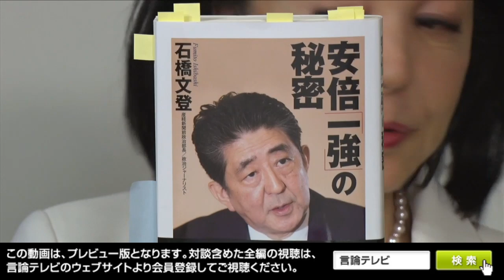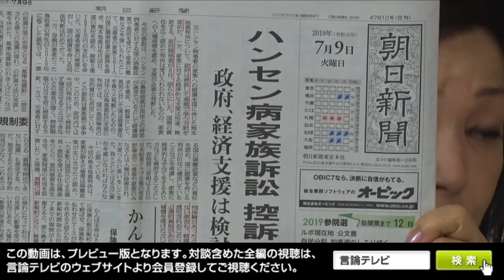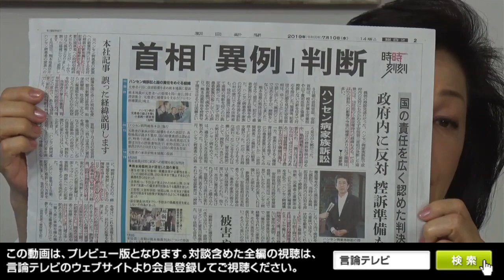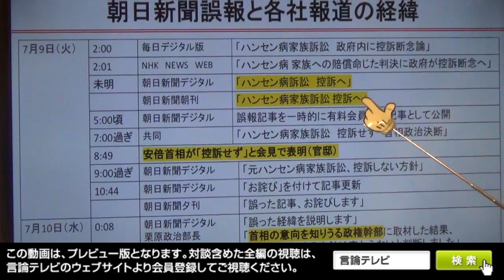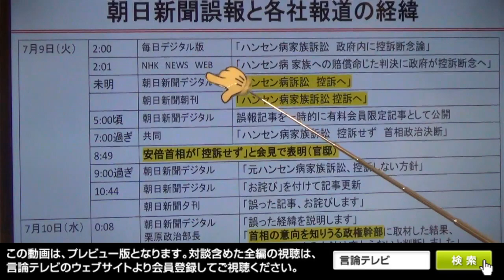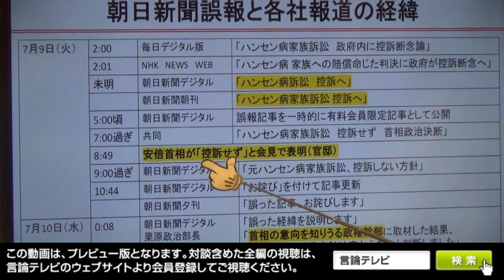【櫻LIVE】第351回 - 石橋文登・政治ジャーナリスト／田北真樹子・産経新聞正論編集長 × 櫻井よしこ（プレビュー版）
安倍首相は憲法改正への王道に挑む！
政策バラバラ野党統一候補は票目当ての戦術
　「令和の針路」を決める第25回参院選が4日に公示され、与野党の党首らは21日の投票に向けて日本各地で論戦を繰り広げています。安倍自民党はこれまで6年間の実績に立って「政治の安定」「憲法改正」などを争点に掲げ、公明、日本維新などと共に憲法改正の国会発議に必要な総定数の3分の2（164議席）の維持を目指します。一方、立憲民主党など野党は降ってわいた「老後2000万円」を声高に叫び政権批判を強めています。
　選挙戦の優劣を決めるのは32ある「1人区」で、自民党候補と野党統一候補が激突します。立憲民主党や国民民主党は日本共産党と共に統一候補を立てていますが、共産党の本質を正しく認識しているのでしょうか。皇室制度も否定してきた共産党と票目当てだけで統一候補を立てる立憲民主党など野党に国民は「令和の針路」を委託するのでしょうか。
　7月12日金曜夜9時『櫻LIVE　君の一歩が朝（あした）を変える！』第351回は、参院選を大胆予測する『安倍首相は憲法改正の王道に挑む！』を生放送いたします。
　ゲストには前産経新聞政治部長で政治ジャーナリストの石橋文登さん、産経新聞の前官邸キャップで月刊『正論』編集長の田北真樹子さんを迎え、参院選を予測します。
　櫻井キャスターは以下の質問を準備して対談に臨みます。
（１）ズバリ選挙の見通しはどうか。安倍自民党は改憲勢力3分の2を維持できるか。一番争点になる課題はなにか。憲法改正か、消費税か、年金か、それとも野党統一候補のでたらめさ加減か、野党政策の危うさか。
（２）安倍自民党が3分の2を確保する場合、安倍総理の選挙後の動きはどのようなものになるのか。憲法改正を公約に掲げていることから、憲法改正は具体化するとみてよいか。皇室問題については総理はどのように考えているか。
（３）3期目の総理の課題として、日本の土台をどのように強化するかということがある。トランプ大統領の安全保障に対する対日要求を安倍総理はどう解決していくか。メディアは日米安保条約破棄に言及したとされるトランプ大統領の対日姿勢に安倍政権が動揺したと伝えている。しかし、憲法改正を掲げる安倍総理はトランプ大統領の思惑も踏まえた上で、憲法改正を掲げているのではないか。日米間に貿易摩擦も生じる可能性もある。総理の対米政策の全体像はどうか。
（４）中国とどのようにつき合おうとしているのか。
（５）経済をいかにして更に成長させていくのか。成長戦略はどのようになると思う